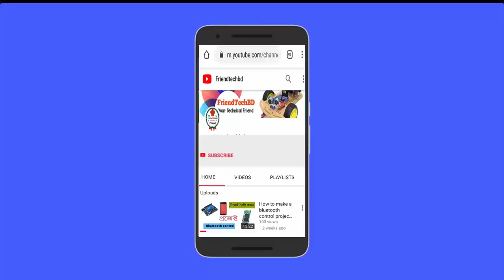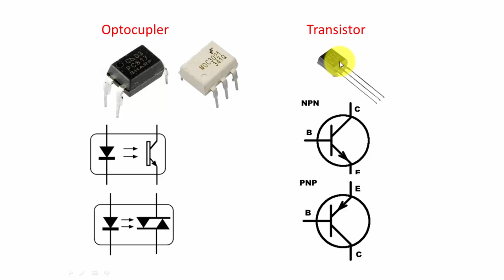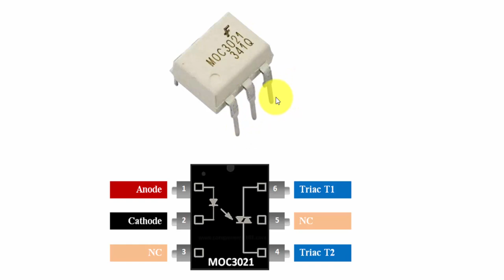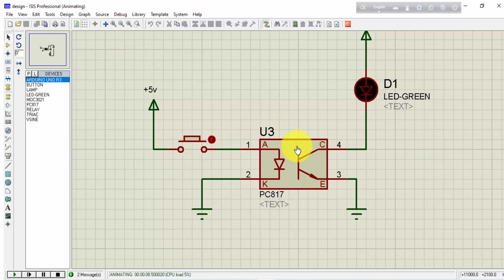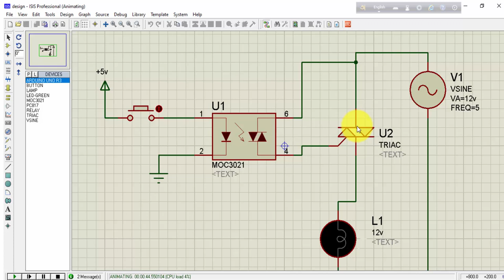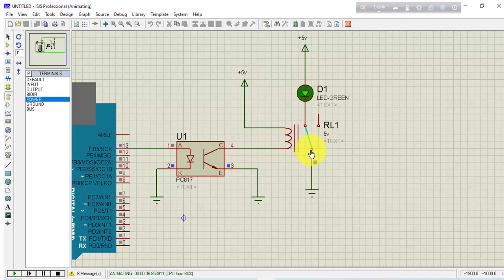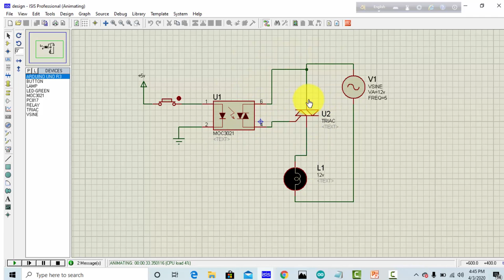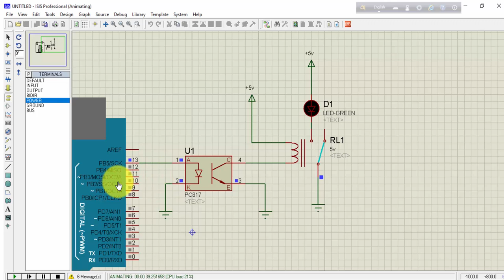How to use optocoupler।why use optocoupler।Optocoupler bangla Tutorial।Optocoupler useing system